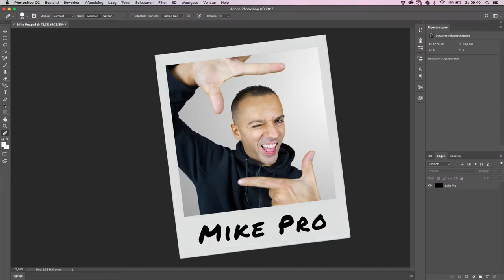Terlo, dit is jouw plein - Studio Urbanization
Mike Pro maakte deze vlog van het maakproces van de installatie/performance ‘Terlo, dit is jouw plein’ van Studio Urbanization. Artiesten Enrique Noviello, Mike De Ridder, Rona Kennedy, David Ramos en collectief De Loods des Doods (Spitlart, Dimi, Rex Tee en Redouan) namen het Terloplein als inspiratie voor een artistiek onderzoek.

Een project van Mestizo Arts Platform (Fiëbre vzw) met steun van Stad Antwerpen. De performatieve installatie werd getoond op MAF17.